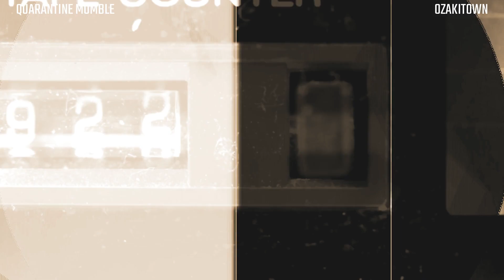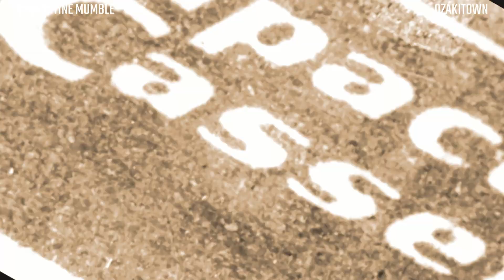OZAKITOWN - Quarantine Mumble (prod. Godz Da Nova)🌌 尾崎 町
Performed & written by. OZAKITOWN
Produced by.  Godz Da Nova
Mixed & Mastered by. Godz Da Nova

Hook:

Tell me what you want, what you really really want.
Just tell me what you want, what you really really want.
You hot like wasabi, backstage in my show ...
Hit you with the flow like yeah no no!

Mumble on the trap like a fresh new Timbaland.
I just want to fuck in a brand new limousine.
Tell me what's up, I want to flex in the club.
Shake that booty girl, just like Lexy.
Lexy! yeah Panterra you sexy.
Sexy! I just want to be your nexty.
Nexty! ...
 I'm on that mumble , that quarantine mumble

Verse:
Come with the, come with the, come with the check.
I need my money, I need my check.
I need the money so I can lay back.
It's a pandemic so I need to stack.

Baby we can fuck on the low low.
If you want it raw, no no no !
Baby you crazy, you loco.
We foreign but we ain't no Tonto!

Yeah, I don't know if you got, everybody scared of COVID-19.
Shake that Ass on live-stream, while we wait on a vaccine.

I want to fly to Costa Rica, I want a Asian Latina.
With a body bonita, take a shot of tequila.

Nexty! ...

Verse 02:
Japanese chick with a big salt shaker.
Yin Yang twins with a Tiktok maker.
My city on lockdown , mumble in O-Town (OZAKITOWN)
they call me king but I got no crown.

And they know who is the underdog, I got flow but no show.
Quarantine mumble in my home.
Netflix, Chill just let it go.

Give me money, give me money!
Give me chin-chin.
I got a girlfriend, Ling Ling.
she loves to play with the bling bling.
she loves to play with the ding thing.

Nexty! ...

Godz Da Nova Visions.

(Extra tags)